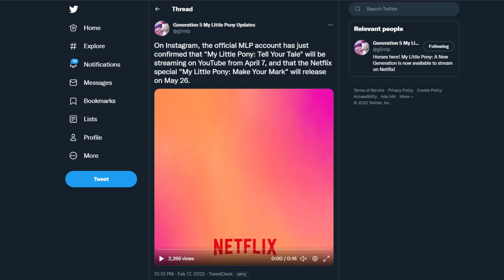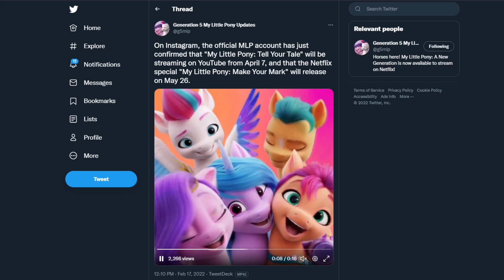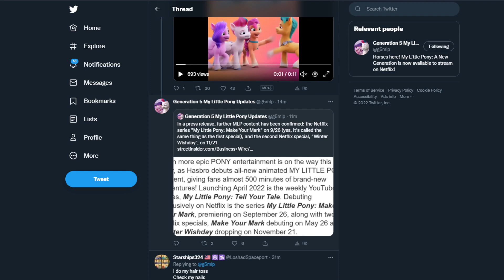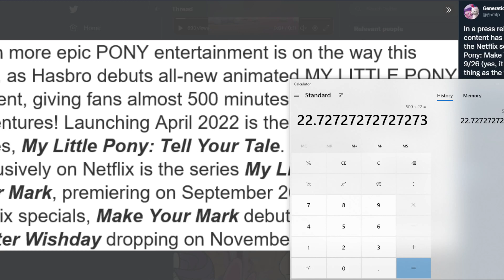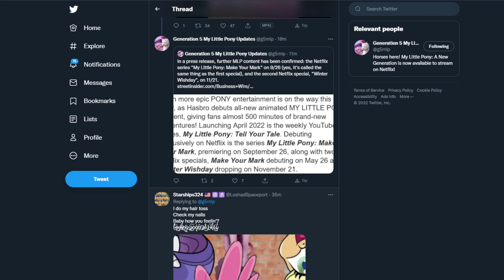BIG NEWS for G5 My Little Pony Series and Specials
We got new info about the new My Little Pony series and specials and I wanted to talk about it before I head out for HarmonyCon!